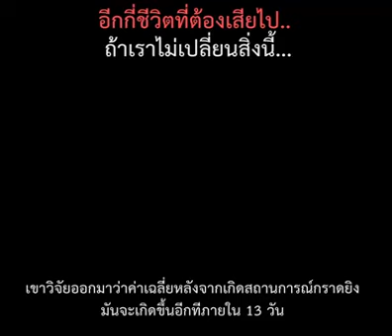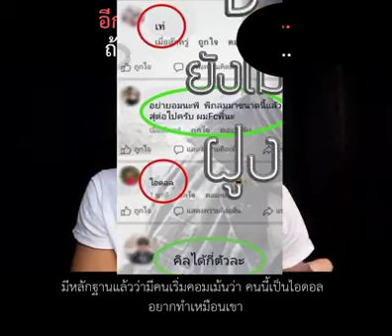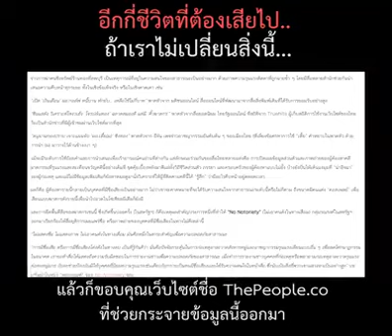ฌอน บูรณะหิรัญ